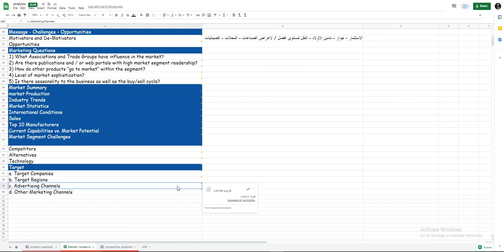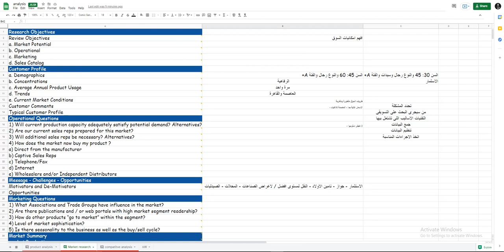15 - Market research Message - Challenges - Opportunities